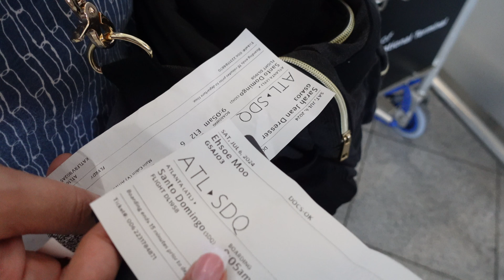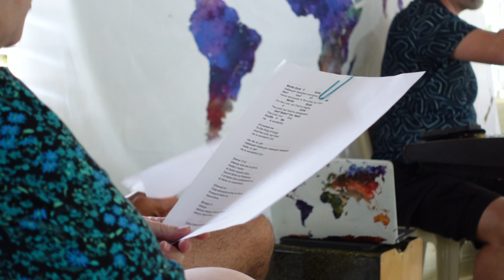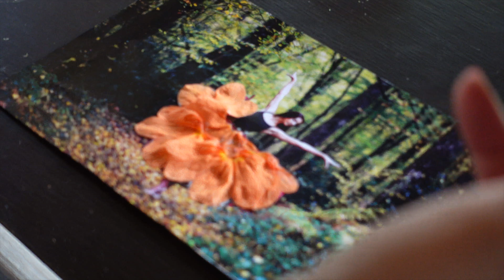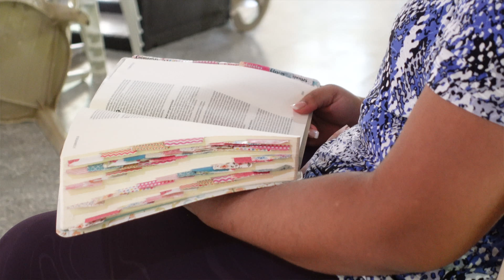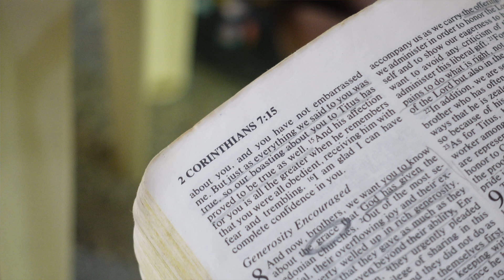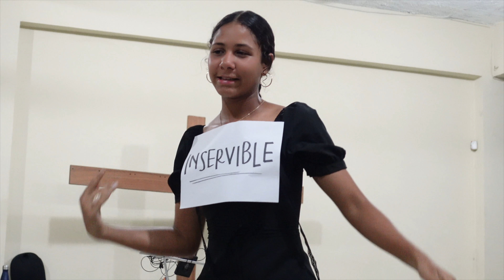Proskuneo Instituto de Adoración (PWI) 2024 - The Journey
🎵Track : GRWM -    • [Vlog에 잘 어울리겠는데요?] GRWM | 갬성비트 두둠칫
🎵Track : Again -    • [들으면 힘나는 밝은 음악] Again | 다시 시작해보자🤨